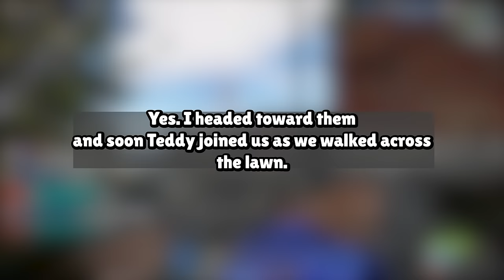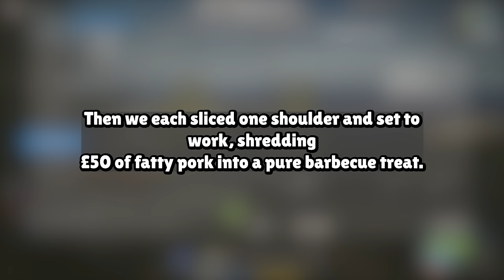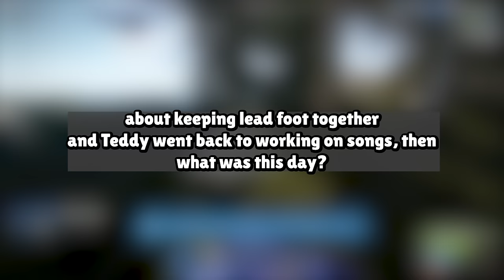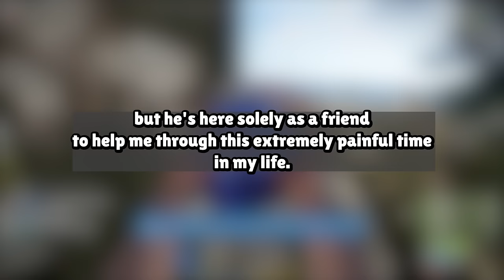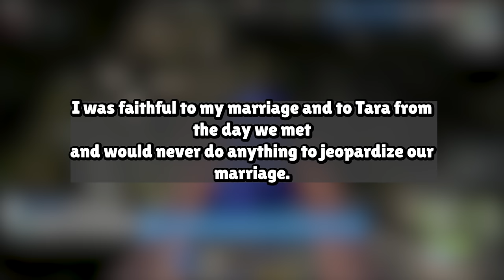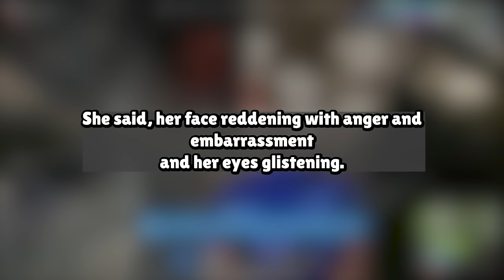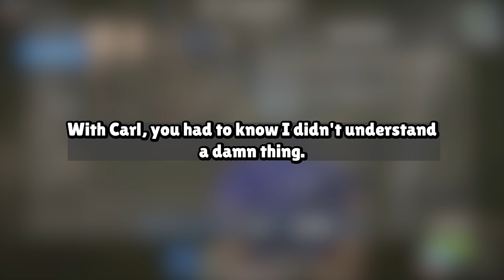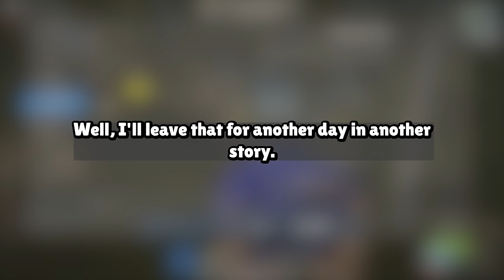Sequel Story: My Wife Cheated On Me With My Best Friend Right In Our Home Reddit Story Audio Book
Our Work Process:
1. Come up with questions, research, script, come up with opinions/commentary, polish until ready for recording.
2. Record voice acting the stories/questions, sharing thoughts and opinions and performing it in a creative and transformative fashion for viewers to enjoy.
3. Record gameplay until there is enough interesting footage to use for the background
4. Throw the gameplay in the editing software and then begin typing up the captions, cutting/trimming the voice acting, adding SFX, color correction, removing/adding clips, etc.
5. Final review of the video, if video is not up to the quality desired for this channel. Either go back into the editing software, re-record some lines, change opinions/commentaries.

Based on the book:
GOIN' BACK HOME AGAIN